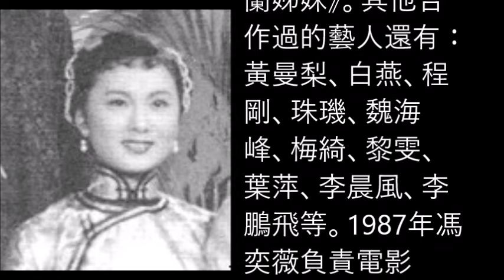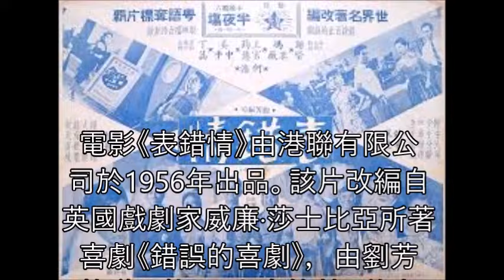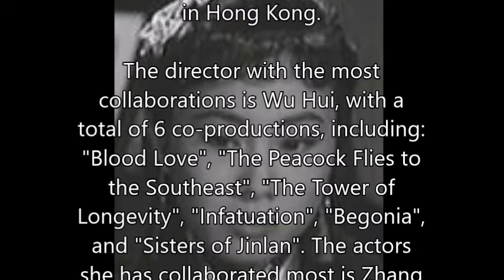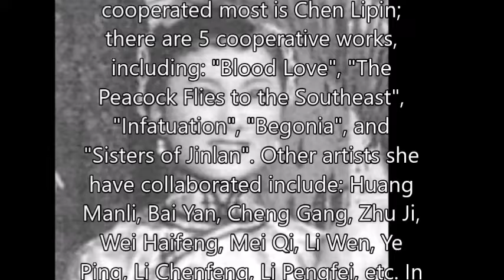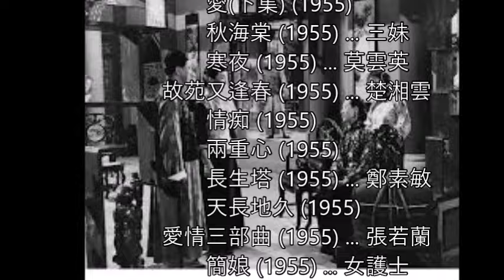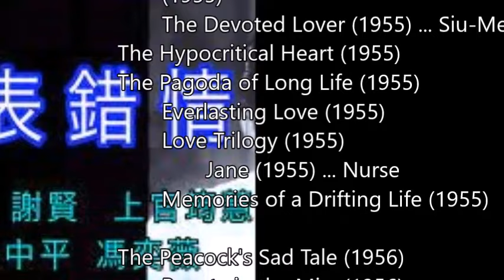馮奕薇 Fung Yik Mei